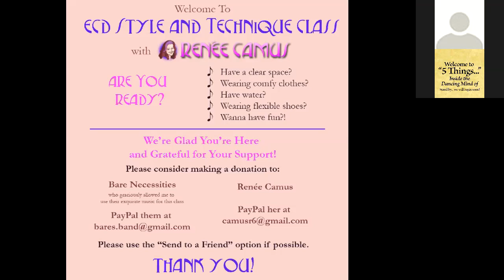ECD Style and Technique Zoom Class, Week 2 (April 22, 2020)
This is the Zoom recording from my ECD Style and Technique class, week 2, presented and recorded on April 22, 2020.